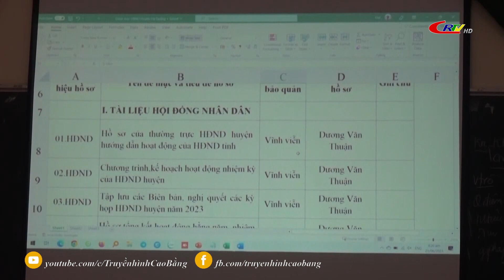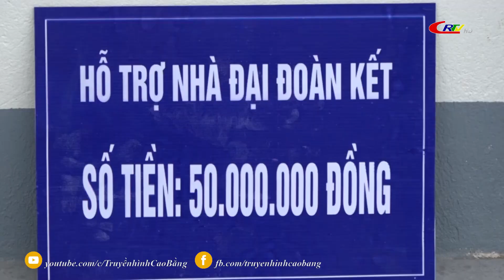Bản tin 9h10 ngày 22/6/2023